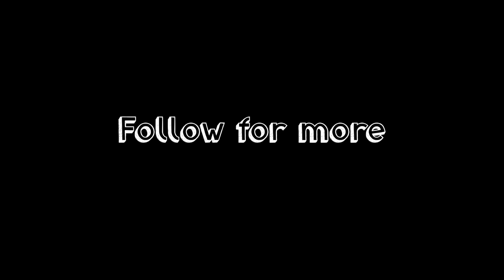A high stakes poker player plays lower